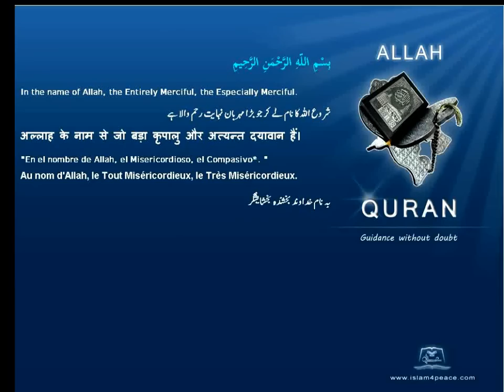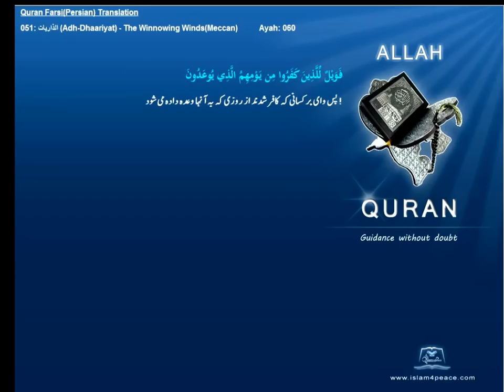Quran Farsi Persian Translation 051 الذاريات Adh Dhaariyat The Winnowing WindsMeccanIslam4peace com